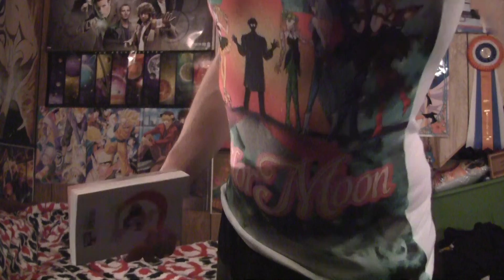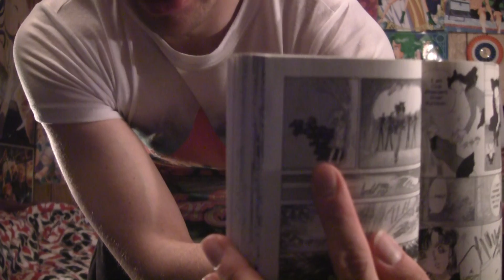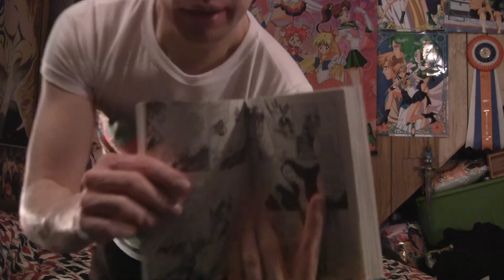Sailor Moon Crystal Episode #15 Review- (02/07/2015)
Aaaaannndddd we're back! After ANOTHER couple of weeks' hiatus, thanks to the extra Saturday in January, we get this next episode! So glad the opening sequence was changed, even if it was just ever so slightly lol.

Don't forget to check out my radio show, "Animé-d in Japan 'Insanity on the Radio'" every Sunday from 2-4 PM Pacific Time! 92.5 FM in Kamloops. to stream live online! Featuring Japanese Music at it's best!